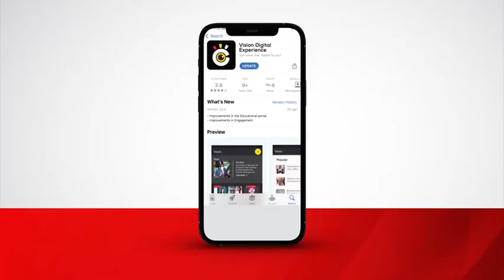Museveni commissions infrastructures in Kakumiro